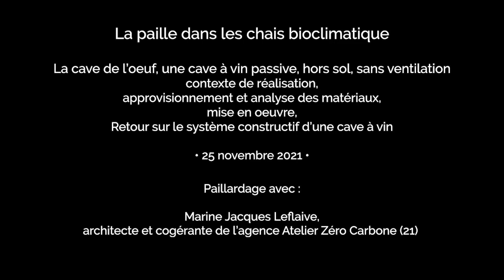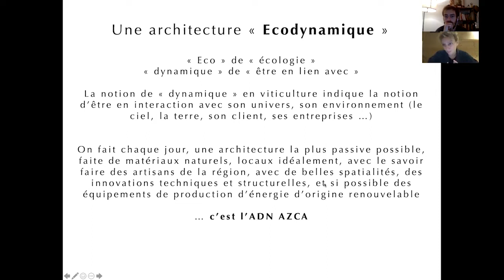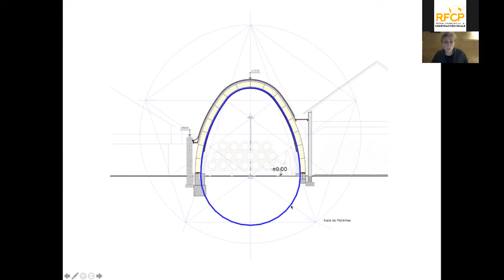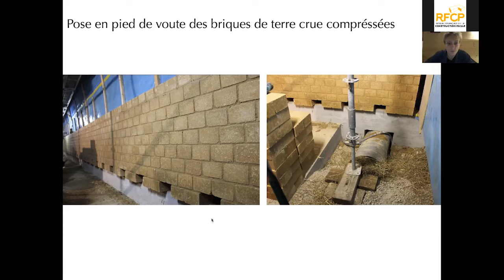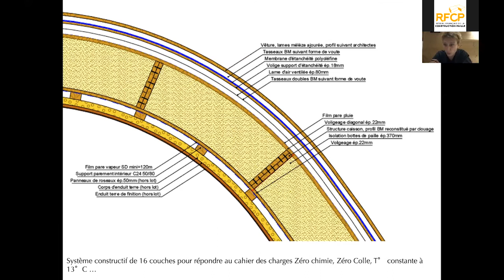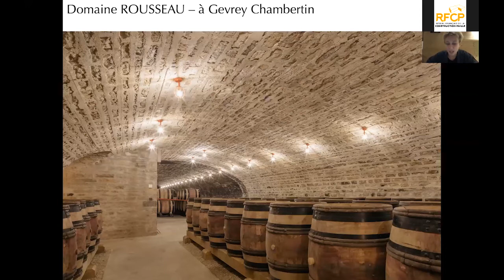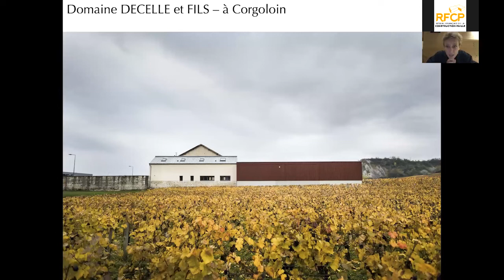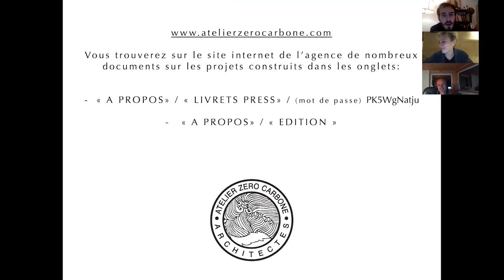La paille dans les chais bioclimatiques (Paillardages avec M. Jacques Leflaive)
Présentation du chai bioclimatique : La Cave de l'Oeuf.

Contexte de réalisation : Quelles données prendre en compte dans la réalisation d'un chai ?
Matériaux : Quelles influences sur la qualité vin ?
Climatisation :  Une cave sans climatisation, est-ce possible ?
Biodynamie, construction bioclimatique : Une construction consciente de son environnement.

Animé par :
Marine Jacques Leflaive, gérante de l'agence Atelier Zéro Carbone Architectes (21)

01:00 Présentation de l'Agence AZCA
07:50 La Cave de l'Oeuf, présentation du projet
09:50 Les différents intervenants (BE Gaujard Technologie, Armand Dutreix)
10:50 Contexte de réalisation
12:24 Les matériaux utilisés pour la structure
13:00 La paille en tant qu'isolant, matériau issu de l'agriculture biodynamique

Mise en œuvre :
15:25 Structure et formation des arcs de voûtes
16:30 Mise en place des fondations
17:13 Pose des caissons
17:35 Aspect thermique et bioclimatique
19:13 Parement intérieur : brique de terre crue et tasseau
20:40 Enduits terre et principe biodynamique
22:20 Voûtes extérieures et peinture à l'ocre

28:08 Quelques projets notables

36:54 Conclusion

37:17 Echanges et réponses aux questions